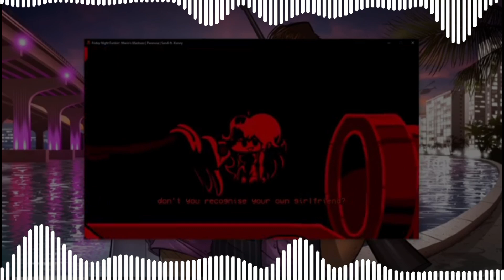Fourth Wall|FNF Paranoia But Monika Sings It|Friday Night Funkin Paranoia Cover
Friday night funkin paranoia monika cover friday night funkin paranoia Mario's Madness V2